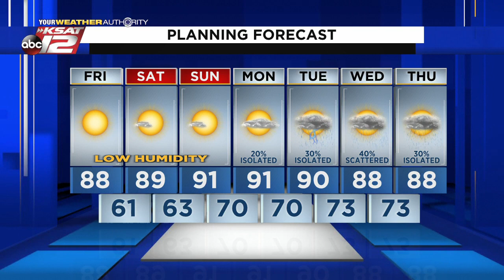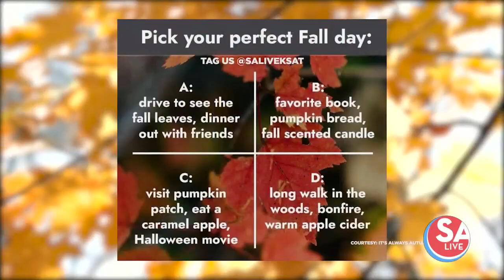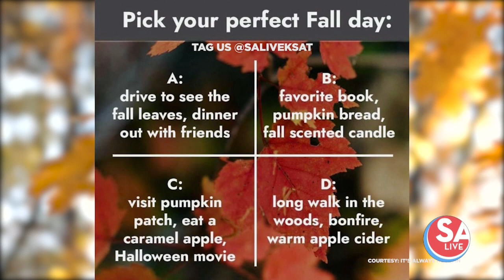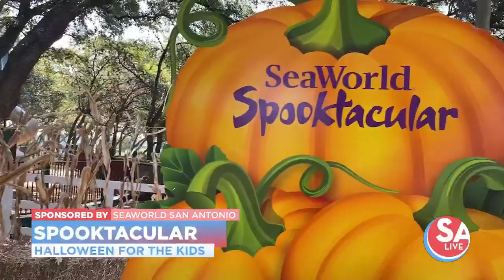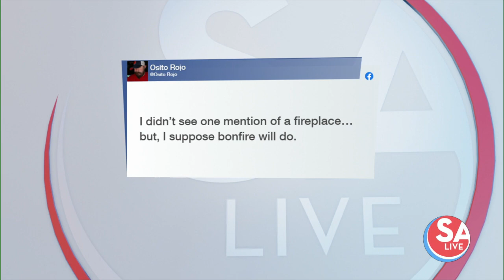SA Live : Sep 24, 2021